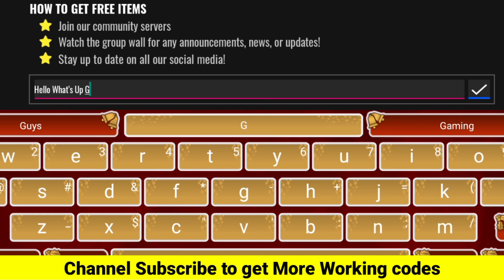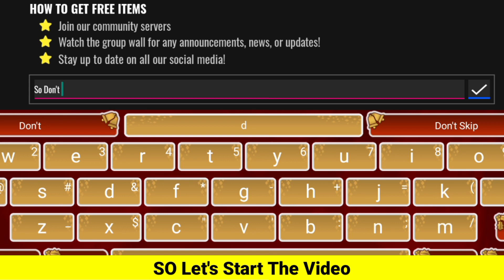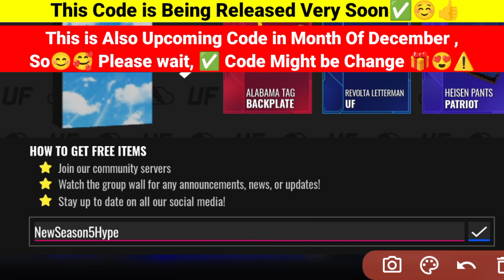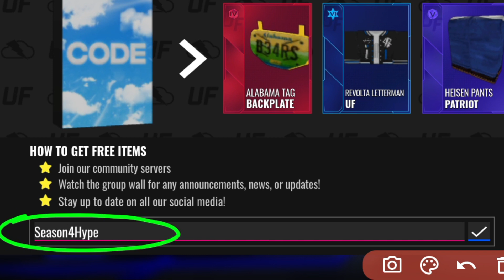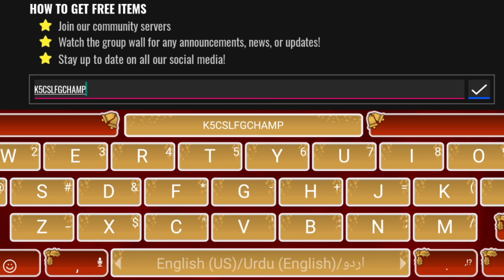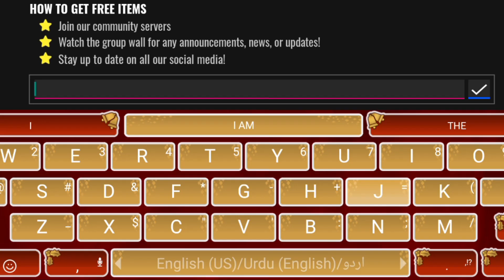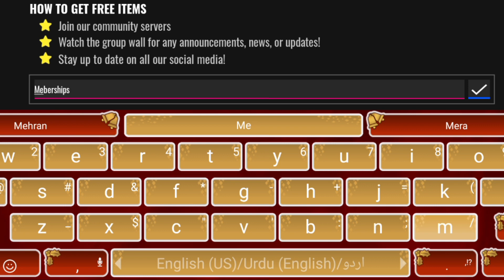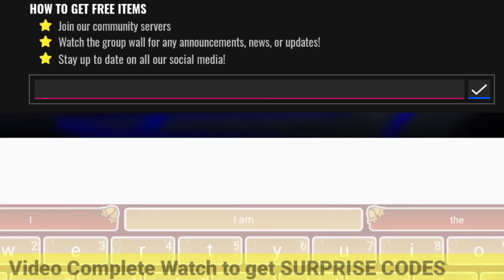⚠️NEW WORKING!!⚠️ ULTIMATE FOOTBALL ROBLOX CODES 2023 - ULTIMATE FOOTBALL CODES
⚠️NEW WORKING!!⚠️ ULTIMATE FOOTBALL ROBLOX CODES 2023 - ULTIMATE FOOTBALL CODES, ultimate football ROBLOX CODES 2023 - CODES 2023 - ultimate football CODES

Cover Topic :-

1) ultimate football codes
2) ultimate football codes 2023
3) ultimate football codes September 2023
4) codes for ultimate football 2023
5) codes for ultimate football September 2023
6) codes for ultimate football
7) roblox ultimate football codes
8) roblox ultimate football codes 2023
9) roblox ultimate football codes September 2023
10) ultimate football roblox codes